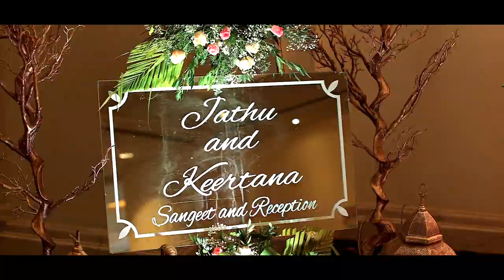Keertana + Jathuran: Candid Videography by GK Vale and Co.